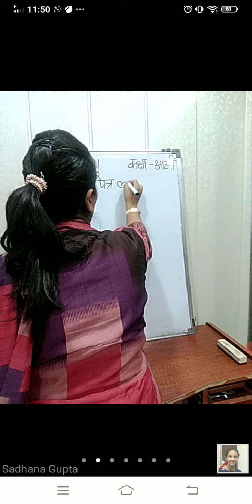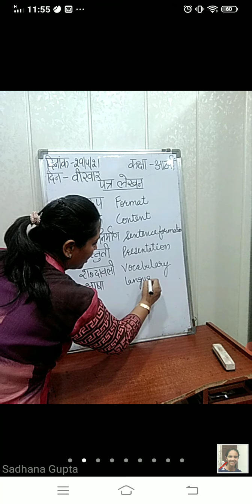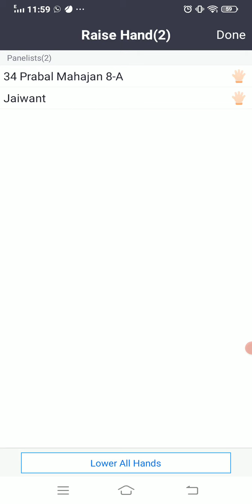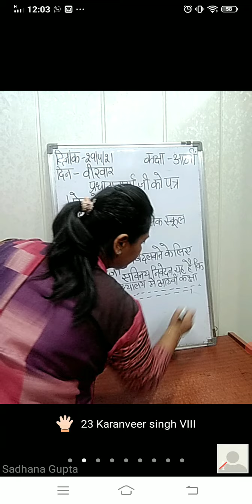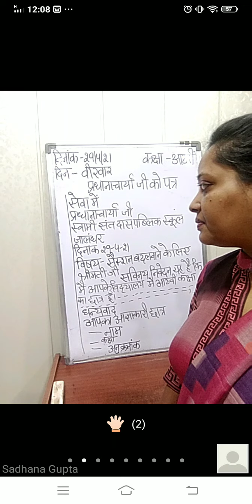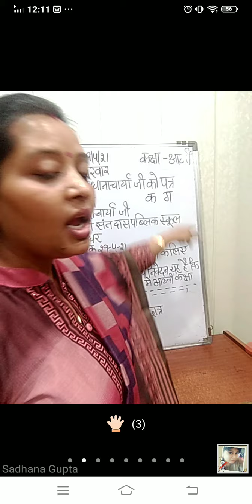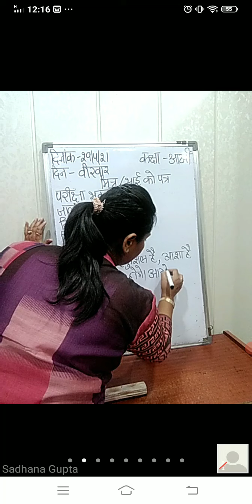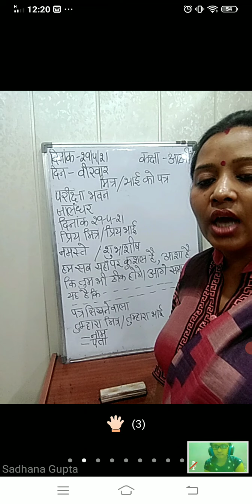29.4.21_ class VIII A_ Hindi _ पत्र